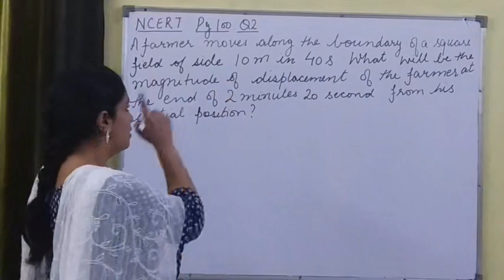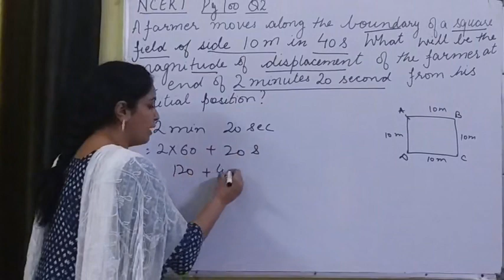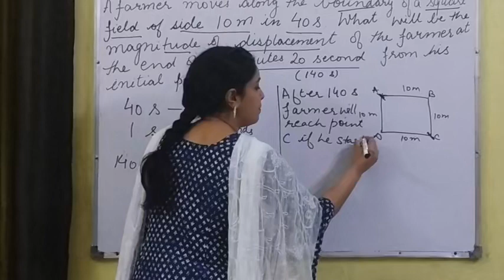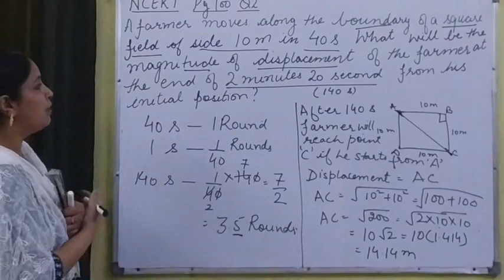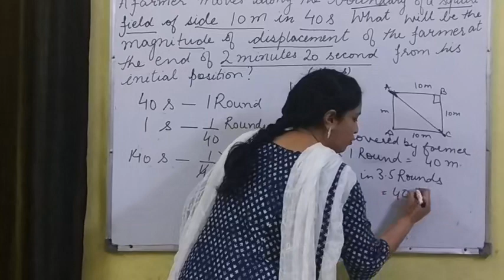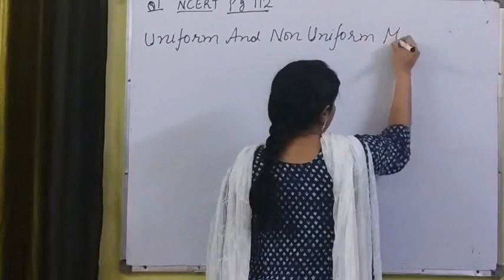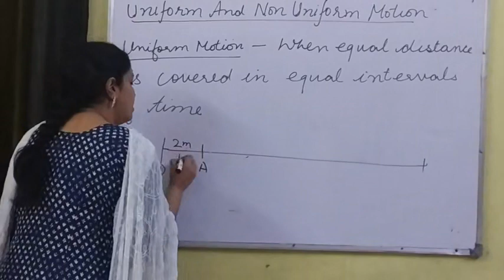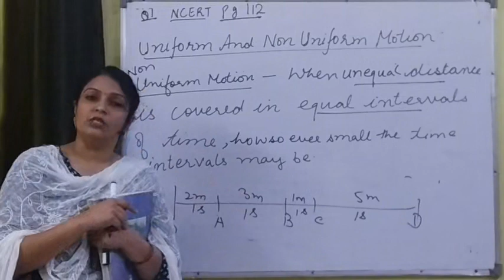Motion Science Class-9 (Part II)